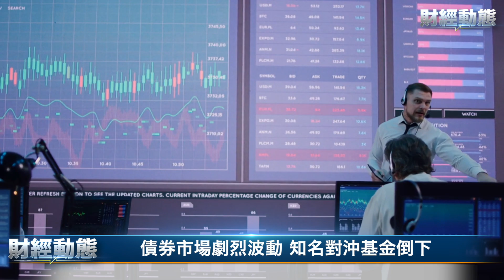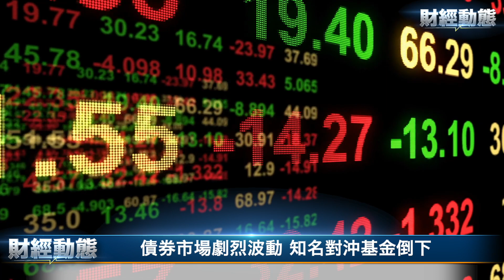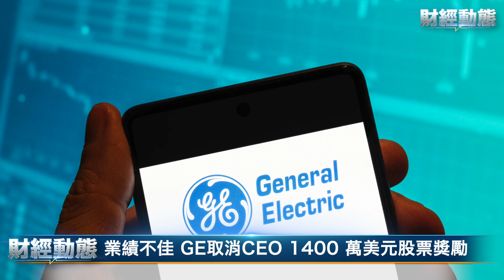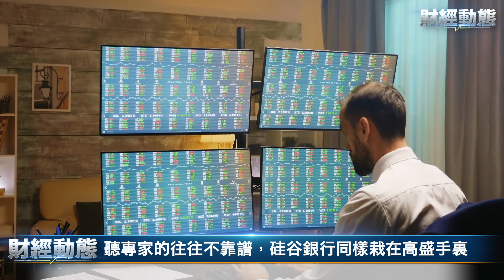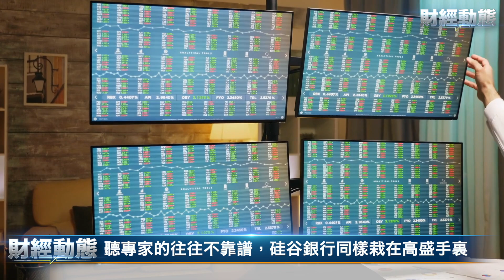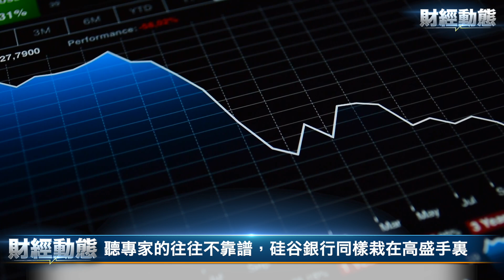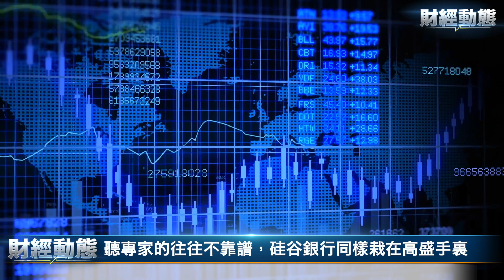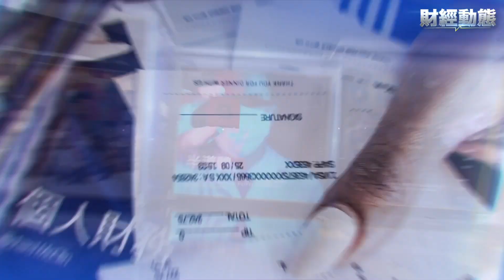300億注資不夠，傳第一共和銀行還需融資；SVB餘震未了，知名基金倒下了！ 主播：黃曉翔【希望之聲聚焦香港-財經動態】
國際刑事法院對俄羅斯總統發出逮捕令
債券、原油及黃金
矽谷銀行母企申請破產
債券市場劇烈波動 知名對沖基金倒下
第一共和銀行股票目標價跌至5元？
業績不佳 GE取消CEO 1400 萬美元股票獎勵
紐西蘭加盟西方 3月底將禁用TikTok
聽專家的往往不靠譜，矽谷銀行同樣栽在高盛手裏
中共央行突然宣布降準0.25個百分點
越南迎接史上最大美國企業考察團
下週值得關注的事件和經濟數據